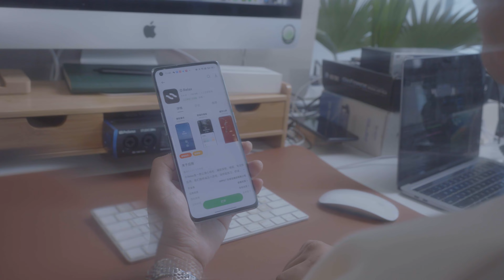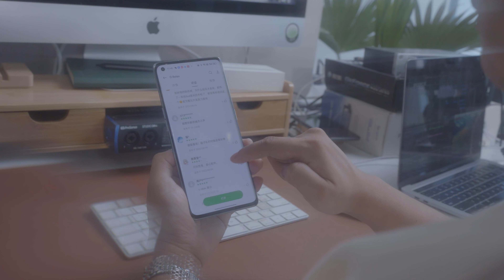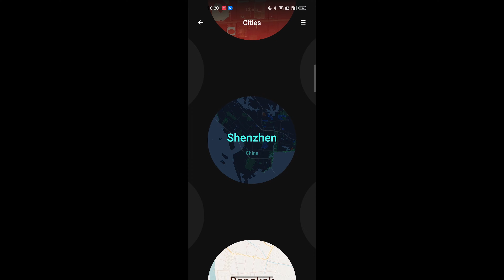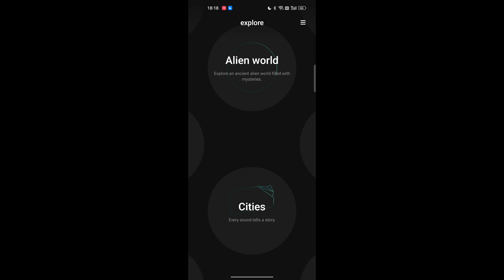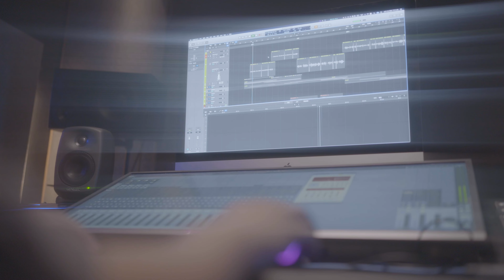OPPO's Inspiring People | Hong Li's Story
"Every part of the world has its own special sounds."
Hong Li, a Senior Sound Designer at OPPO, wanted to find and share the unique melodies of Shenzhen City. He visited three distinct locations: the historic markets at Dongmen Square, the bustling Yuehai Street, and the tranquil Shenzhen Bay. These ambiances served as inspiration for the features of O Relax - and realized Hong Li's ambition of sharing beautiful sounds with everyone.

At OPPO, we aspire to help people achieve their ambitions through technology. With dreamers like Hong Li, we'll continue to look towards the InspirationAhead.